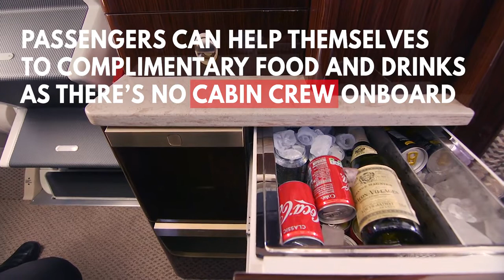This is how you can fly all you want on a private jet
Surf Air is a new subscription-based commuter airline that offers unlimited flight service for a fixed monthly fee. Members can book a ticket via an app and arrive at a private terminal just 15 minutes before take off. The airline connects passengers across California and recently launched its network in Europe.